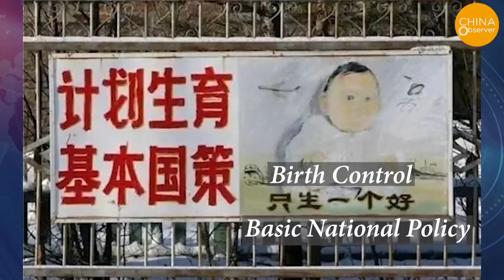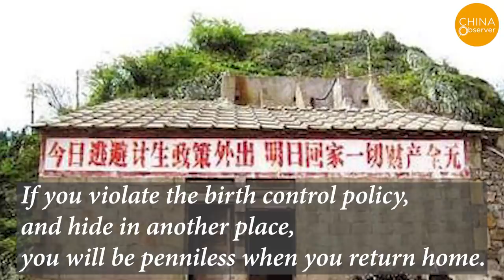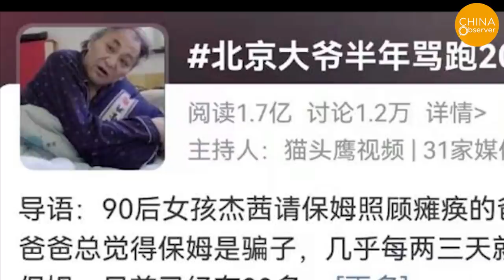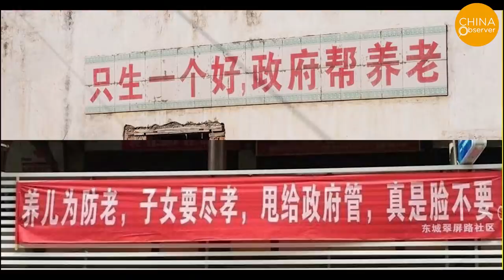Single Generation Families Reach Record Highs, Telltale Signs of China’s Demographic Crisis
According to the latest data from the 2021 China Statistical Yearbook, the presence of single generation households has dramatically risen in the last decade, from a rate of 34.17% to nearly half of all households in China - an increase of 15.33%. On the other hand, the percentage of two-generation households have gradually decreased from 47.83% in 2010 to today’s 36.72%, showing that the once popular only-child family has become a thing of the past. Such changes in family demographics also reflect a greater change going on in China - that of the imminent demographic crisis caused by declining birth rates, resulting in an aging and rapidly declining population. The inevitable economic crises caused by a diminishing workforce and a growing elderly population will prove to be China’s greatest challenge yet, and the resulting fallout may even undermine the political power of the CCP.